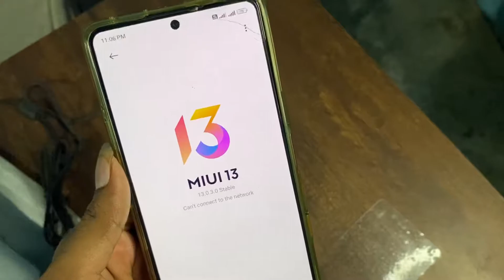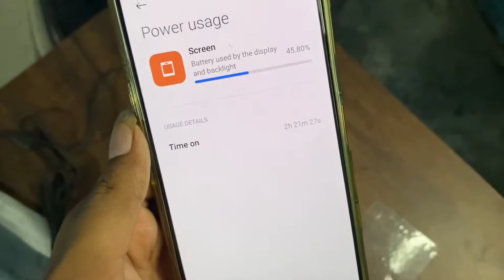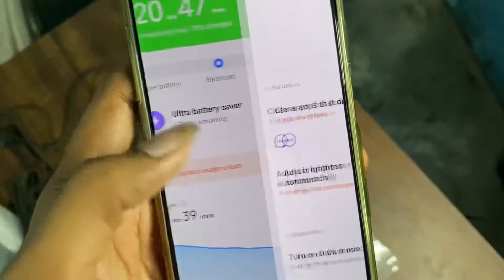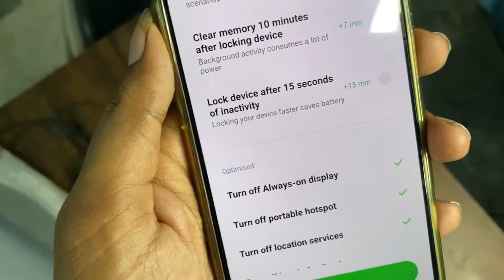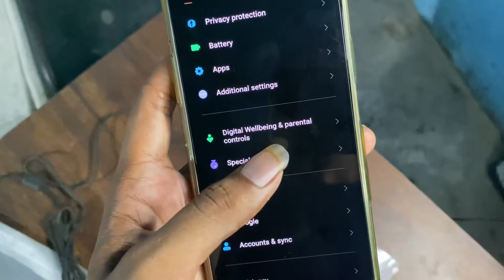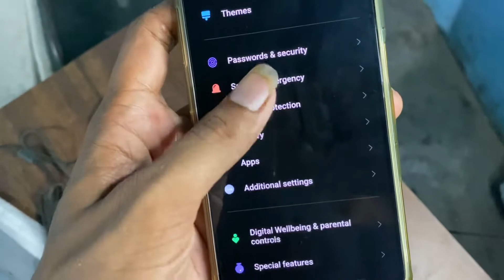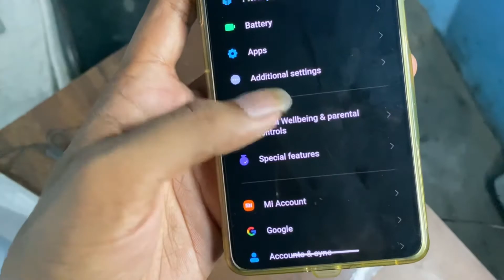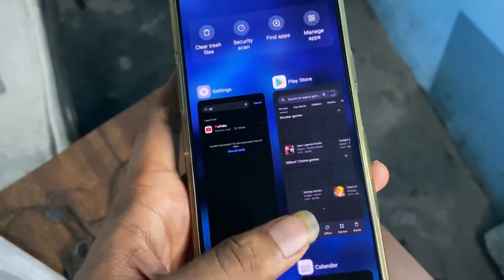MIUI 13/12/11/10 ALL MODEL BATTERY PROBLEM SOLVE || Redmi battery drain problem || insane krishna